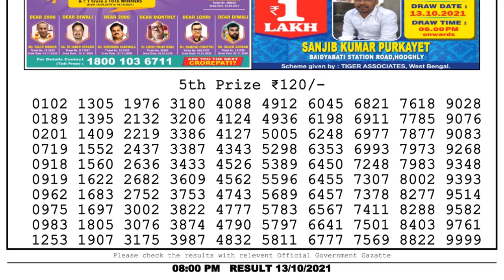Lottery Sambad Night 8pm 13.10.21 Nagaland State Lottery Result